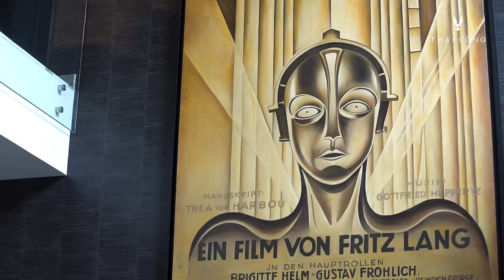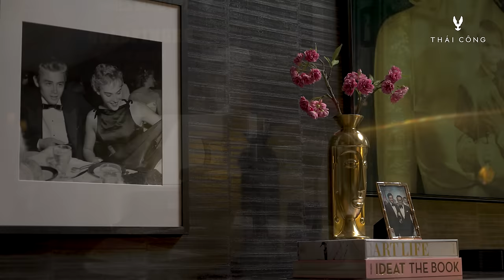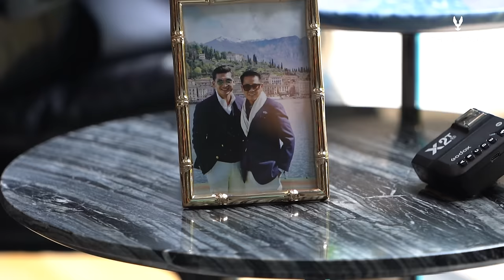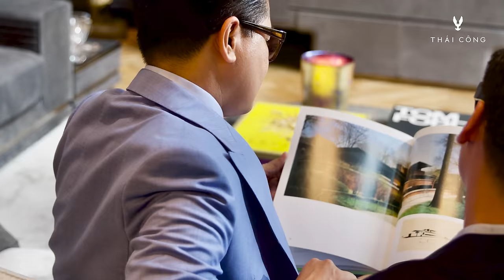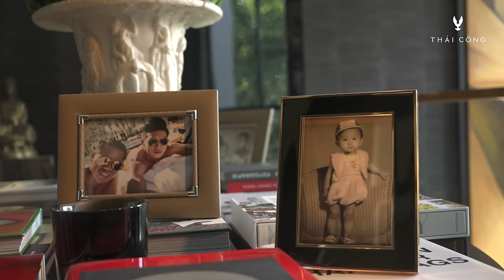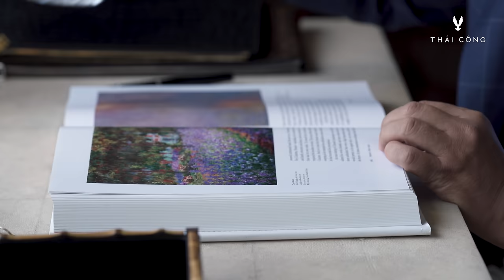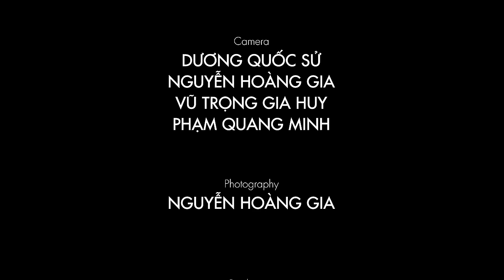Xem Nhà Thái Công & Huy Yves tại Sài Gòn. Một quá trình biến Ngôi nhà thành Tổ ấm!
Toàn bộ quá trình biến Ngôi nhà thành Tổ ấm, từ việc lên ý tưởng, thay đổi mặt bằng, lựa chọn nội thất cho đến khi hoàn thiện cũng được Thái Công chia sẻ qua 60 phút phim.

Rất nhiều người muốn biết Nhà Thái Công ở ra sao, khi Thái Công là Người thiết kế những Ngôi nhà Triệu đô cho Khách hàng.
Hôm nay, Thái Công mở cửa Welcome các bạn “Xem Nhà Thái Công & Huy Yves tại Sài Gòn".

⏱ Thời gian hoạt động mỗi ngày: 10:00 - 19:00